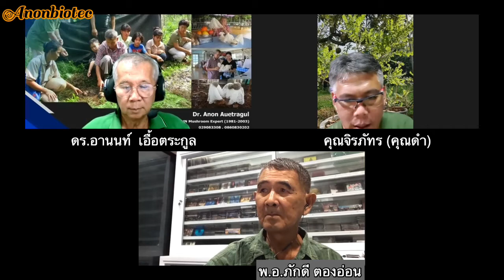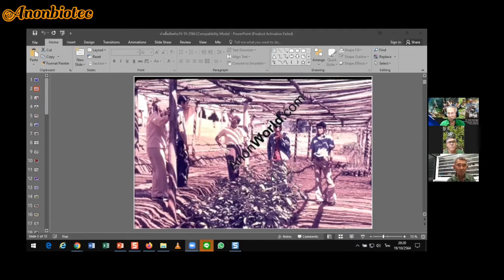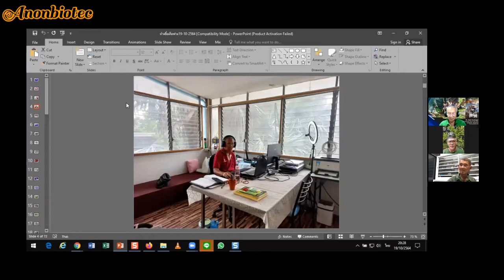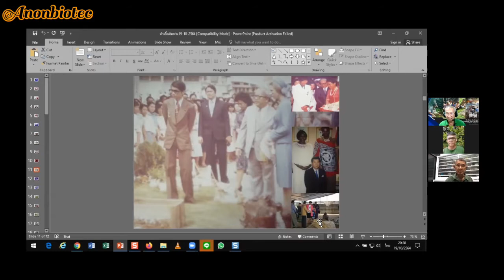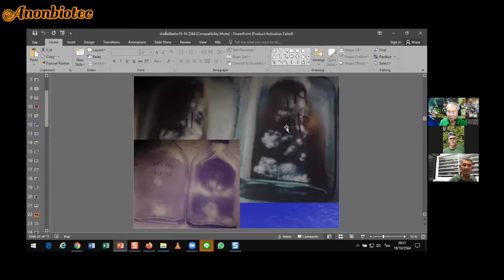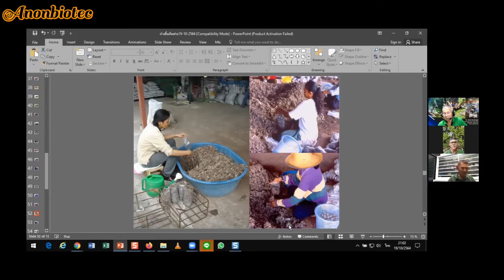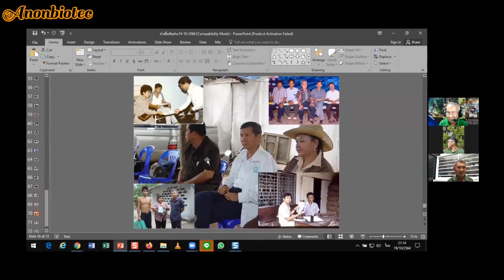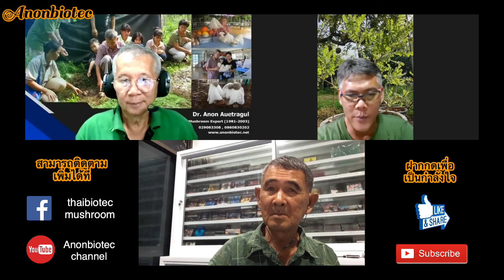Anon talk (ep.102) | แชร์ประสบการณ์ | เห็ดฟาง | ตอนที่ 1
Anon talk ( วันที่ 19 ต.ค. 64 ) เวลา 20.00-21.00 ผ่านโปรแกรม Zoom